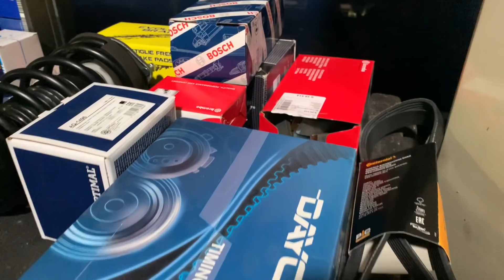GASI RESTORATION: opel tigra 1.6 16v part2: smontiamo la meccanica completa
Benvenuti nella seconda parte dedicata alla opel tigra: abbiamo smontato integralmente la meccanica dell auto in attesa di restauro conservativo e lavaggio accurato sottoscocca!